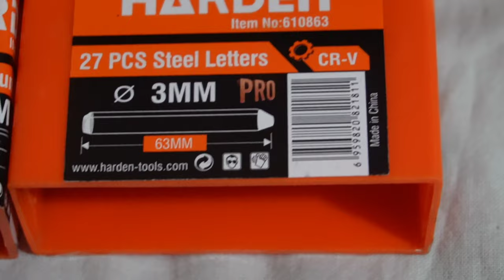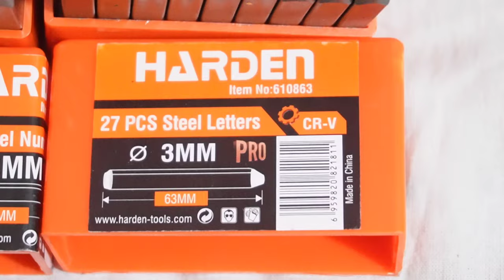Harden Letter Punch And Number Punch Price In Bangladesh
♦️♦️Address:-HA Hardware
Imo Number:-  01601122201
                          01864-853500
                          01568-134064